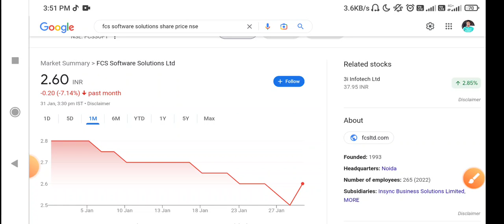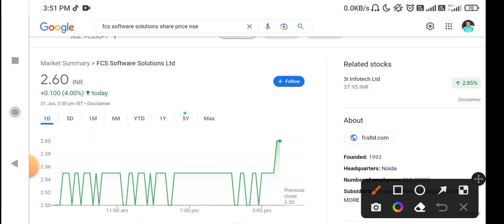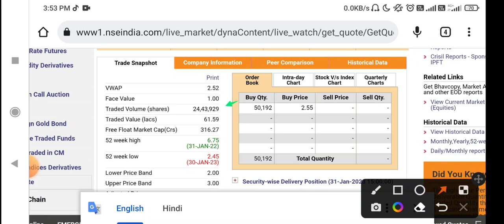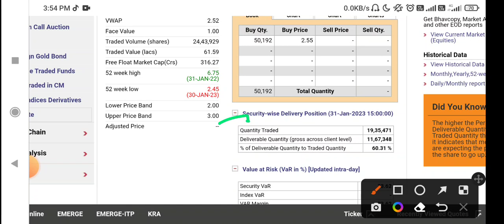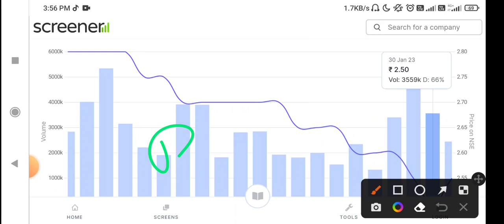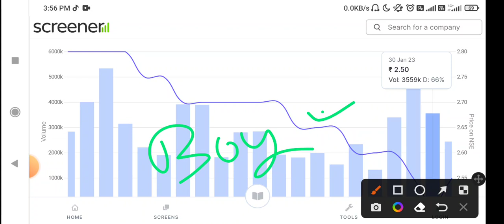FCS Software Share Latest News Fcs Software share News | Fcs Software share news today#forex